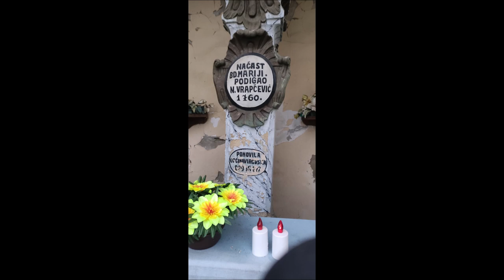Poklonac Gospe Žalosne, Virje, 7.1.2024.